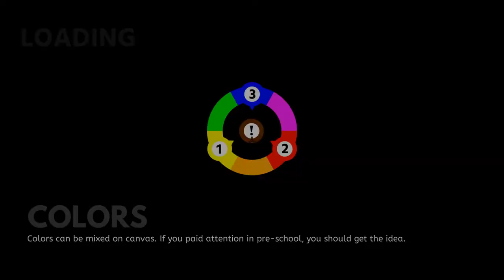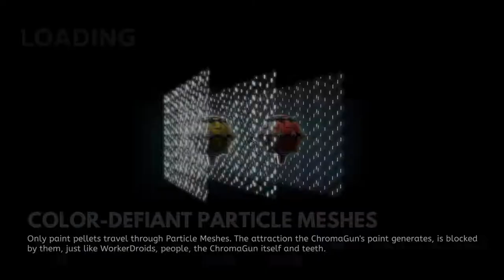ChromaGun - Puzzle Spray Painting Goodness!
Let's Play ChromaGun!

The guys over at Pixel Maniacs generously provided me a copy to check out their game, ChromaGun! It's a cool game that involves working with and mixing colors to solve puzzles.

Here's the Steam link if you guys want to check it out

About ChromaGun

Welcome to ChromaTec’s test lab! You’re here to test our newest, state-of-the-art military-grade color-technology: The ChromaGun (patent pending)! Use it to try and solve our meticulously designed test chambers. The basic principle is as easy as applying it is complex: Exit the chambers via the exit doors. But be weary of the WorkerDroids in charge of maintaining the chambers. They’re not exactly what you and I would call “human friendly”.

Use the ChromaGun to colorize walls and WorkerDroids to progress in the chambers. WorkerDroids are attracted to walls of the same color. Using that mechanic, try to reach the exit door of each chamber. Some doors are more complicated to use than others: They can only be opened using door triggers and only stay open as long as the triggers are occupied.

If all of this sounds like your brain can handle it, congratulations! You’re the perfect candidate for our test chambers!

That being said, welcome and good luck!